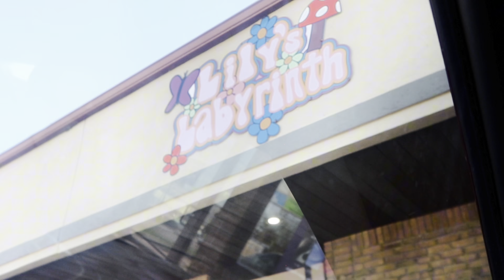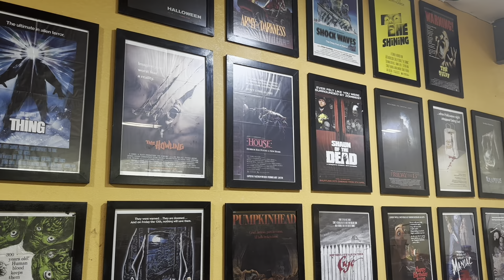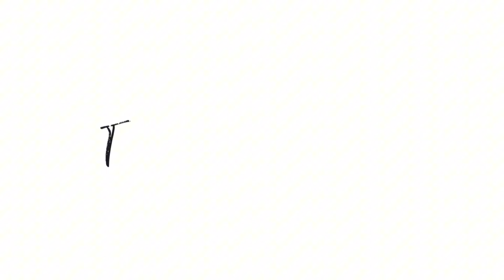Day in My Life | Thrifting Finds & Pumpkin Pulp BTS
Come along for a fun day of thrifting and an exclusive behind-the-scenes look at Pumpkin Pulp! It was cool to see all the masks being created. Luckily, Mallory and I were able to find a last minute tailgate outfit at a thrift store.